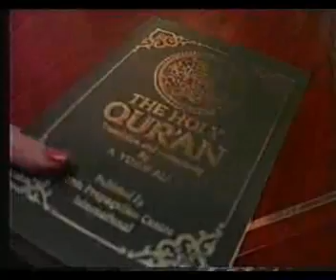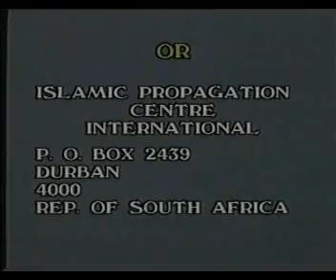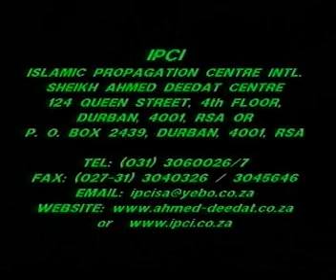Pre-Khutbah talk at University of Natal.wmv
Pre-Khutbah talk at University of Natal, Ahmed Deedat, Islamic Video